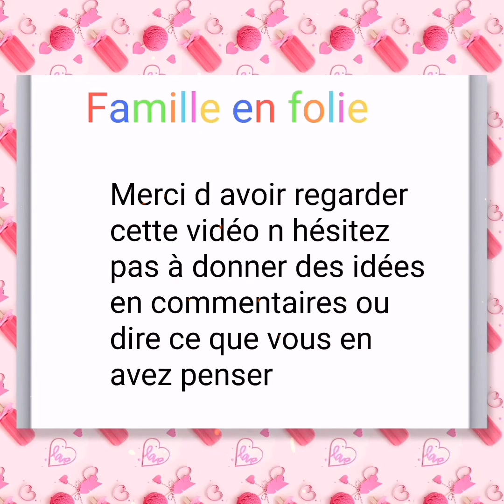Jeu qui fini en cata 😱😂